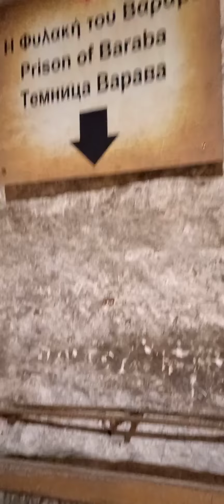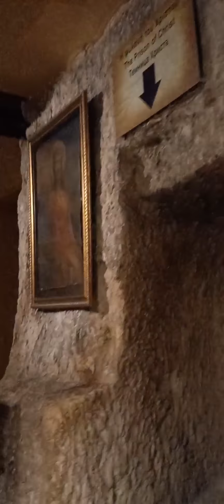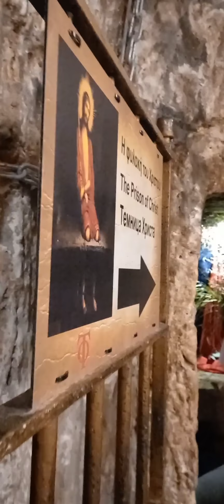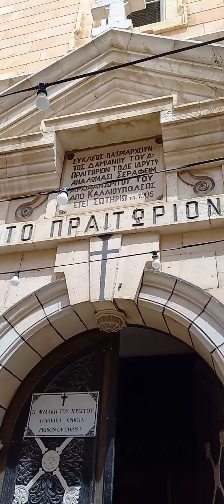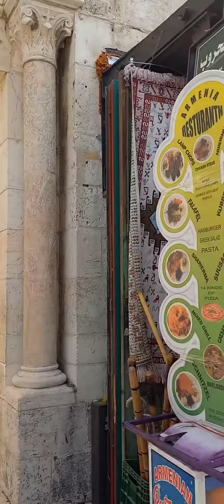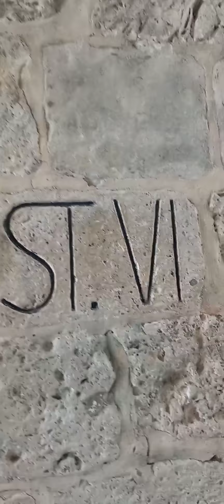Путь Скорби Иисуса Христа🙏 Иерусалим. 22.04.2022